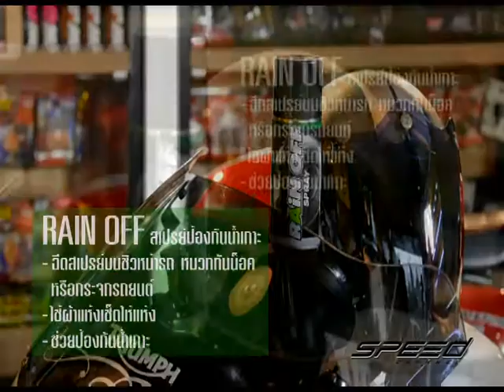Speed Rider OA 11 01 2017 B3